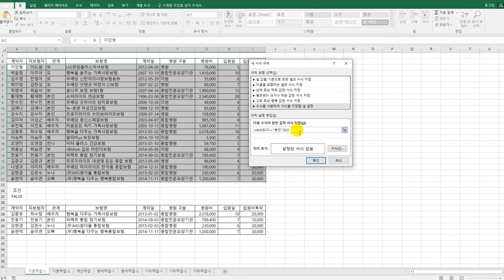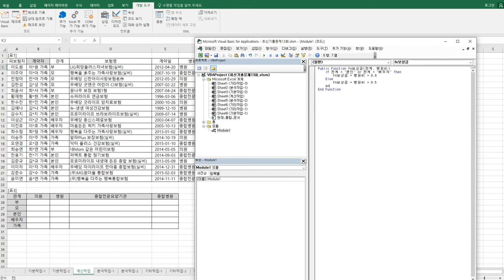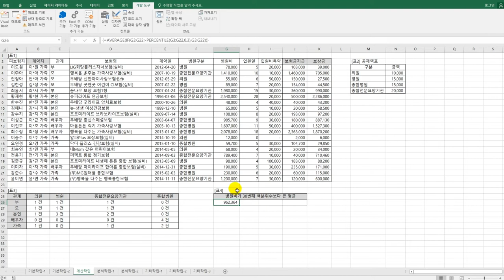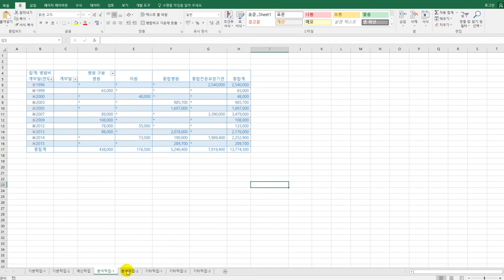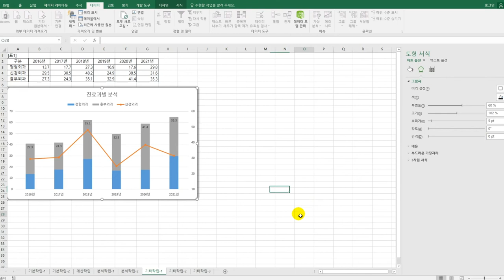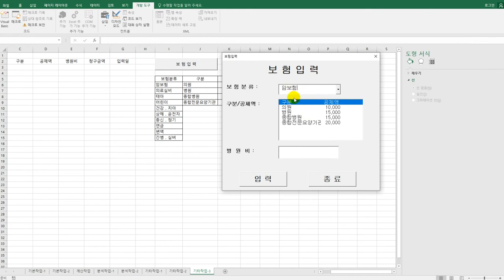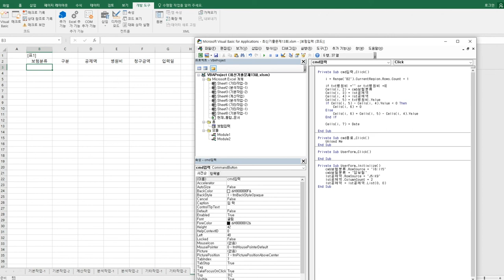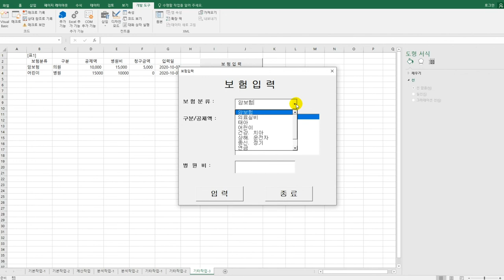[컴활1급실기] 실전 모의고사 5회(엑셀)